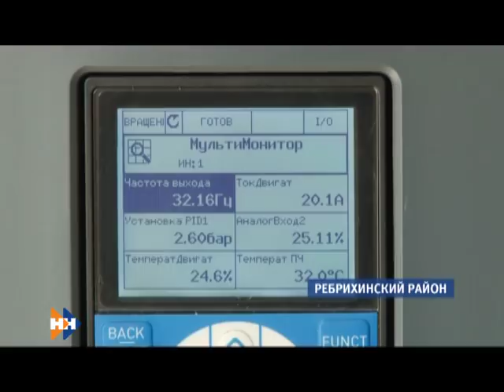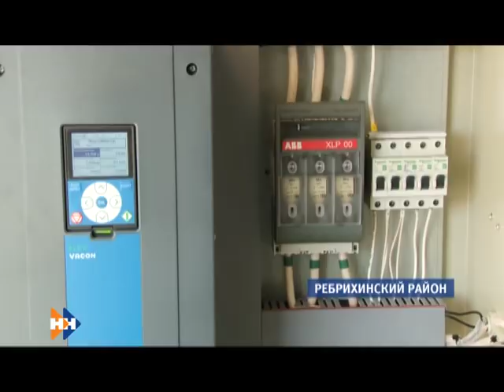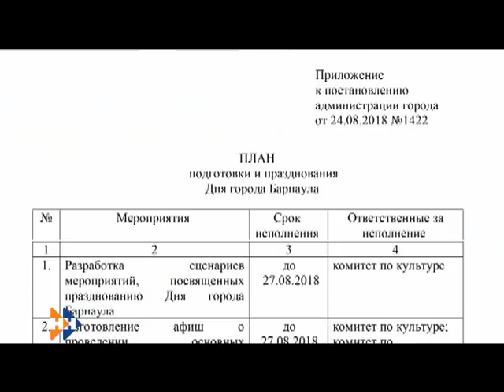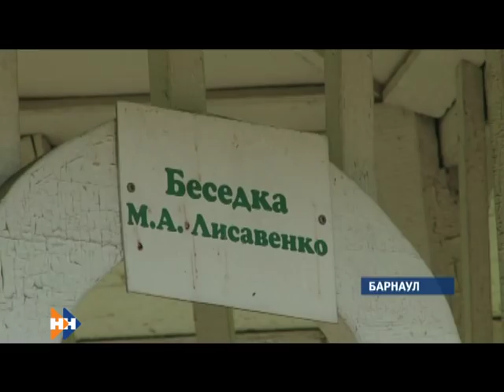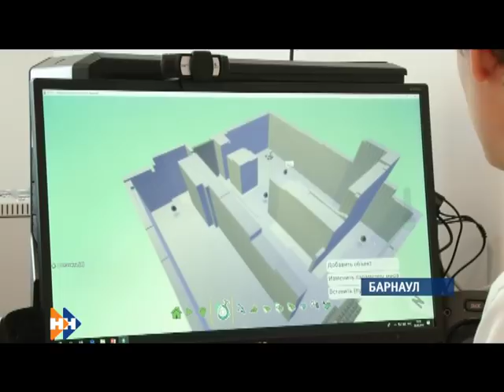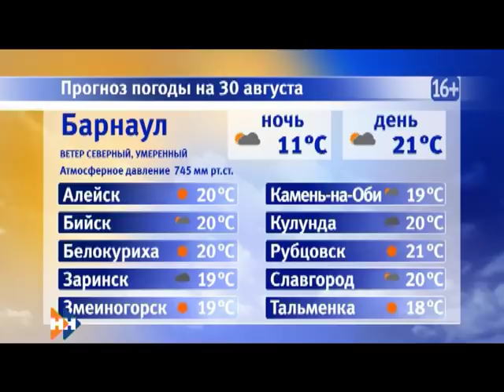Информационная программа «Наши Новости». 29.08.2018. Вечерний выпуск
Смотрите в выпуске:

• Что планируют предпринять власти, чтобы спасти кошелек потребителей?
• С 1 сентября  открывается барнаульский дендрарий. Может ли он в перспективе стать местом притяжения туристов?
• Как лучший учитель Алтая готовится к новому учебному году?